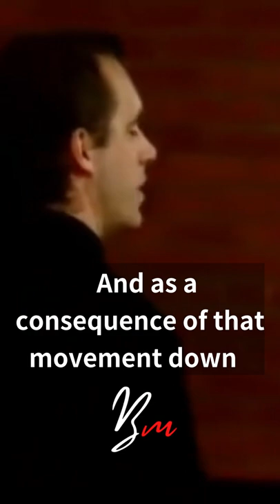The Enlightenment Of The Buddha - Jordan Peterson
Jordan Peterson's "Beyond Order" Audiobook is available with Audible
You Can Order Jordan Peterson's Book "Beyond Order"
You Can Order Jordan Peterson's Book "12 Rules for Life"